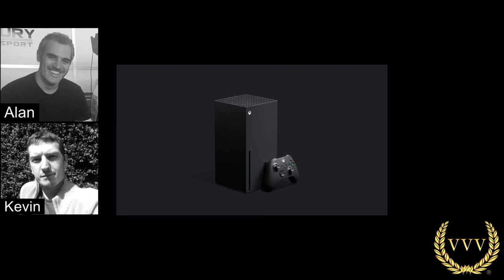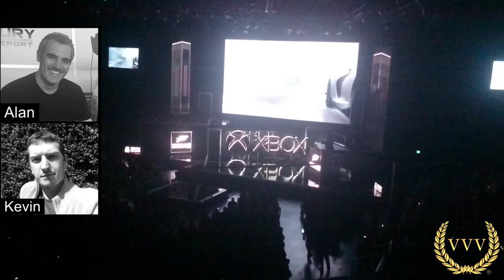Xbox Series X reveal chat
Recorded after the reveal last week, we give out initial impressions on the Xbox Series X or XBsX or XBseX or seXBox for short.

Interested in seeing my streams? to keep alerted when they happen.

SUPPORT TEAM VVV

OTHER LINKS

MEMBERS